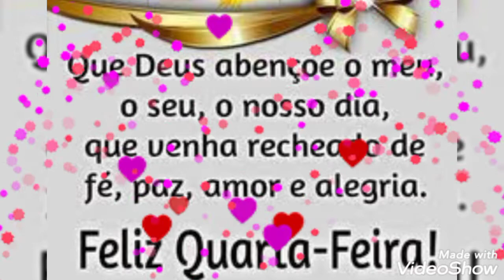LINDAS MENSAGENS DE BOM DIA QUARTA-FEIRA ❤ ❤ ❤